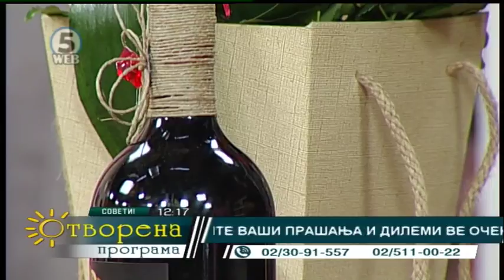Отворена програма 14.02.2018 - 1 дел